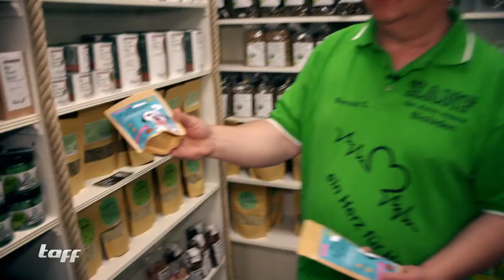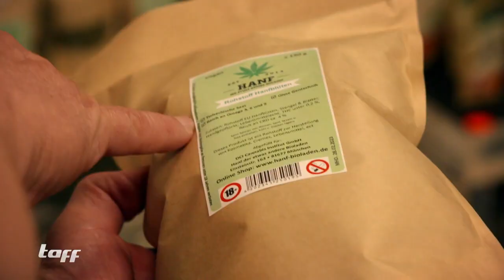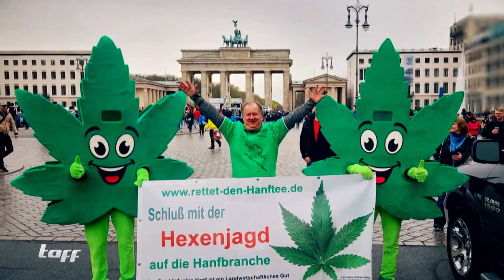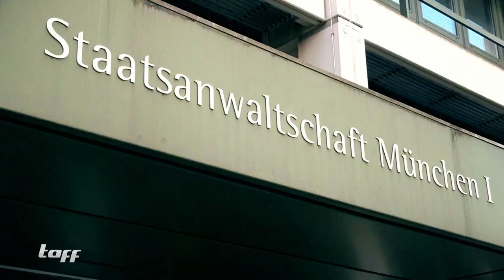Der Cannabis-König von Deutschland: Wenzel Carveny | taff | ProSieben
Wenzel Cerveny ist Deutschlands Cannabis-König. Der Münchner betreibt 19 Hanf-Shops. Kein einfaches Business, denn der Vertrieb von Cannabis ist hierzulande rechtlich noch nicht klar geregelt. Warum sich Cerveny von der Polizei schickaniert fühlt und was er dagegen tun will, verraten wir im Video.